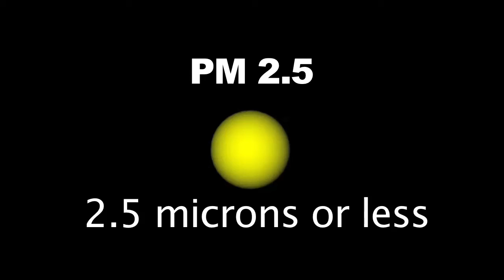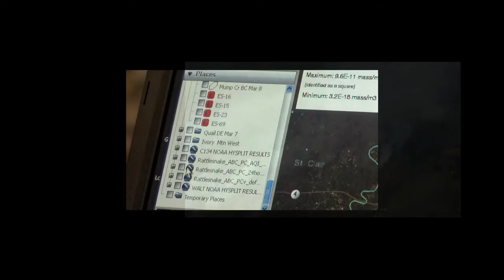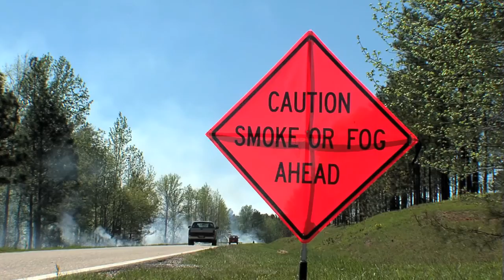Minimizing Smoke Impacts of Prescribed Fire PART 2 of 6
Describes the mission and methods of the US Forest Service's Air Resource Management Program- addressing air quiality impacts of smoke.